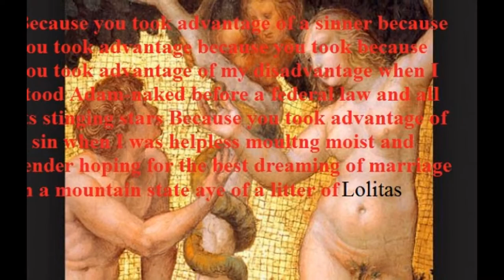star warp: adam and eve